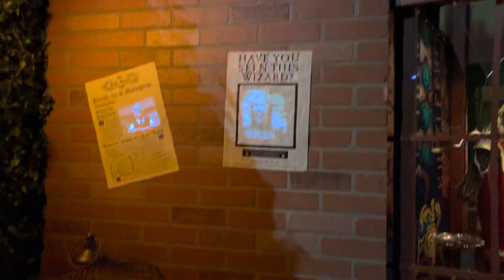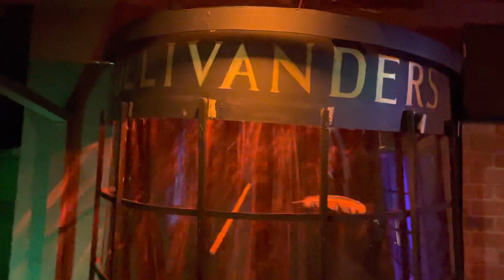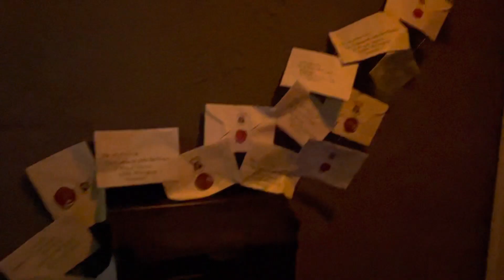2021 walk through